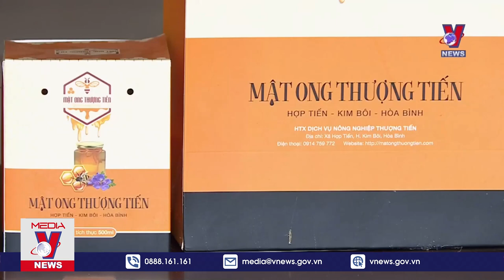Thủ tướng Phạm Minh Chính chủ trì diễn đàn kinh tế hợp tác, hợp tác xã năm 2022 - VNEWS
VNEWS - Sáng nay 23/9, tại trụ sở Chính phủ, Thủ tướng Phạm Minh Chính chủ trì diễn đàn kinh tế hợp tác, hợp tác xã năm 2022 với chủ đề “Chuyển đổi số - Động lực phát triển kinh tế hợp tác, hợp tác xã trong kỷ nguyên mới gắn với thực hiện Nghị quyết số 20- NQ/TW”.

Mời quý vị và các bạn xem thêm: Chỉ tung thêm 1% tổng lực, Nga tính an bài Ukraine? - Ông Putin vẫn giấu 'họng súng trong tay áo'